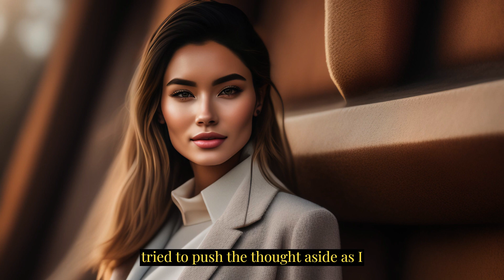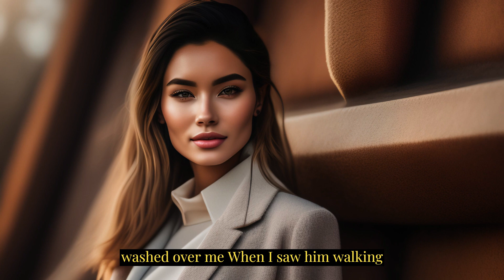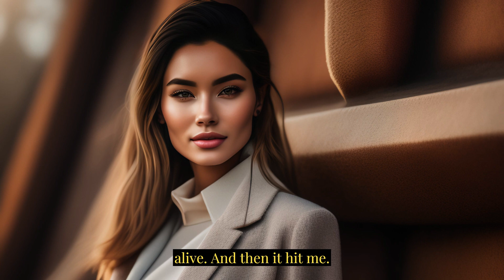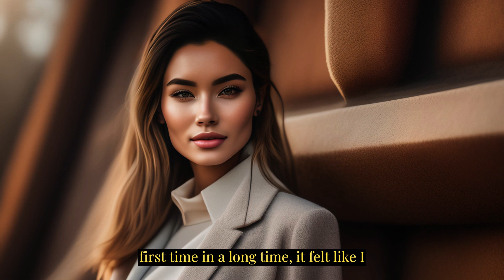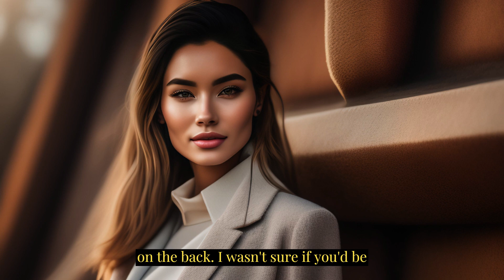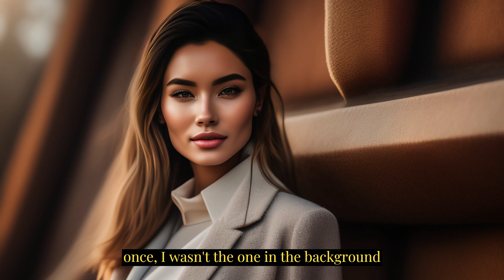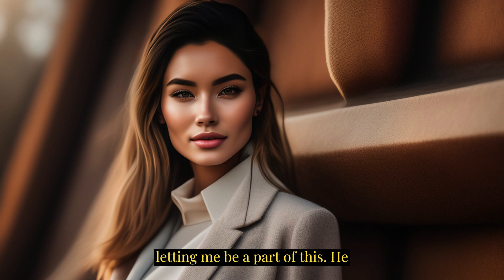Caught My Best Friend Crossdressing (Crossdressing Stories)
It was supposed to be a casual hangout, just me and my best friend, James. We'd been planning it for weeks, ever since he'd found that awesome vintage dress at the thrift store. We were going to wear our finest, and maybe even hit up the local costume party at the community center. But as I sat in his car, waiting for him to finish up at work, I couldn't help but feel a twinge of anxiety in the pit of my stomach. Not because I was nervous about the party or anything, but because...well, there was just something about James' excitement that made me feel a little uneasy.